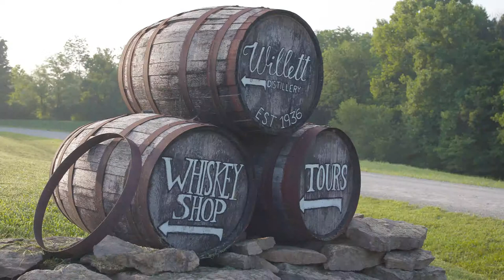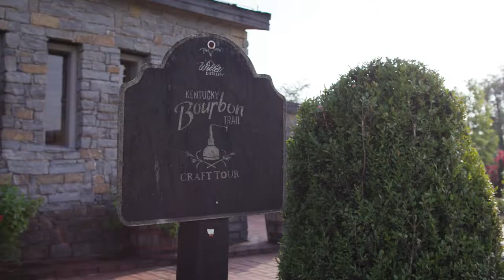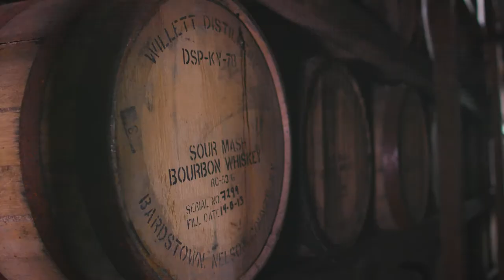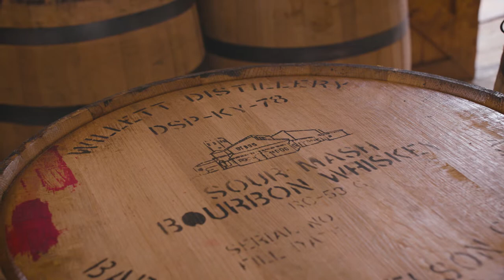Willett Distillery: Bardstown,Ky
Hear the family tradition of bourbon making from Willett Distillery.